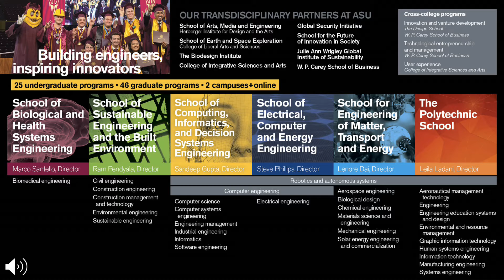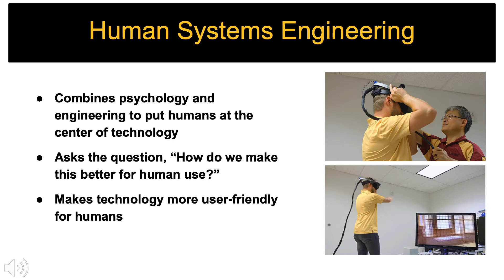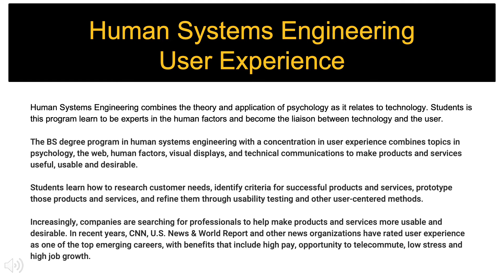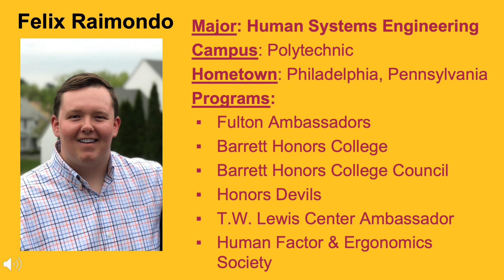Fulton Schools Degree Webinar: BS Human Systems Engineering (User Experience)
This video will explore the human systems engineering degree program, user experience concentration, housed at ASU's Polytechnic Campus.